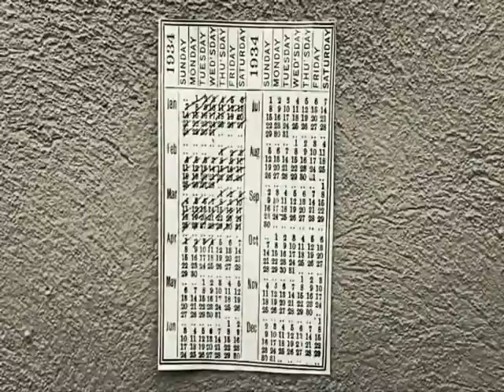Booktrailer: "Hachiko"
Booktrailer Club de lectura infantil Curs 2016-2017 Biblioteca Municipal L'Ateneu Esparreguera